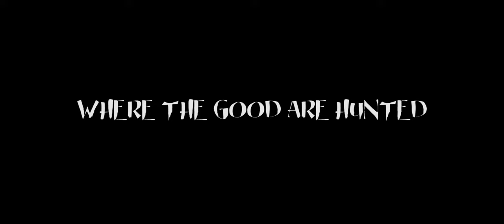The Seven Blood - Trailer - Post-Apocalyptic Wasteland Film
- We present the trailer for THE SEVEN BLOOD, our post-apocalyptic short film.

THE SEVEN BLOOD is the sequel to our short film, THE MAD MAN OF MIAMI which you can watch here on Amazon

Our continuation features actors Richard Anderson, Kevin Gilroy, Ken Ronk, and Kevin Goss along with new appearances by Bailey Renee, Yuni Cabral, Amantha Anderson, Travis Mills, Carla Maya, Corey Busboom, Xenith, Stephen Huffman, James Woods, Skye King, Morgan Bailey, and Brandi Bradshaw.

The film was directed by Travis Mills and shot by Jared Kovacs. It will be released later in 2019. We are currently working on the next installment in this series.

The song featured in this trailer is Mr. Holy Man by Kiss Inc.